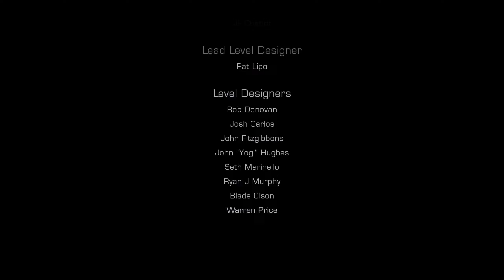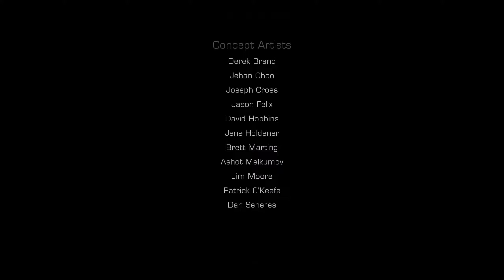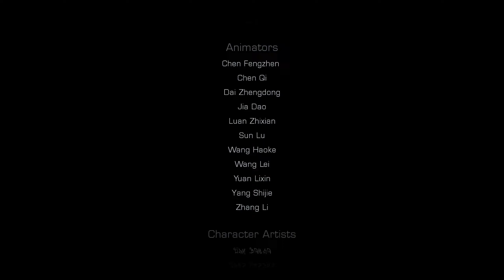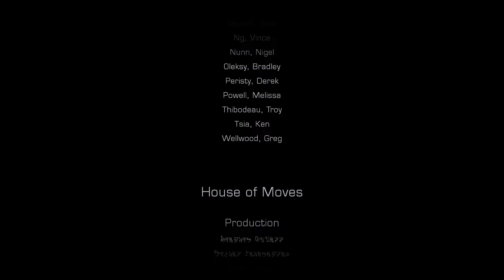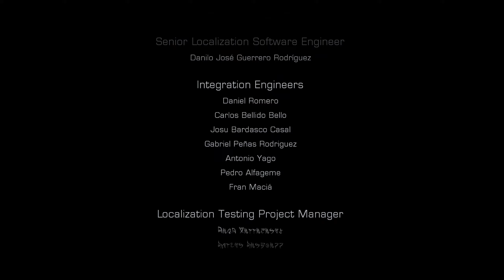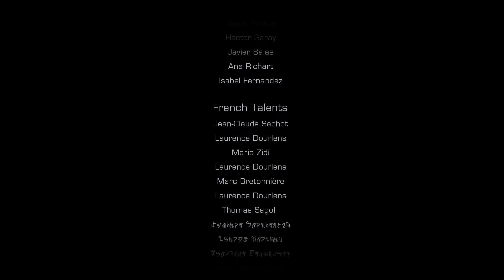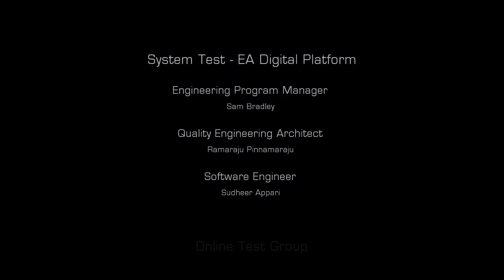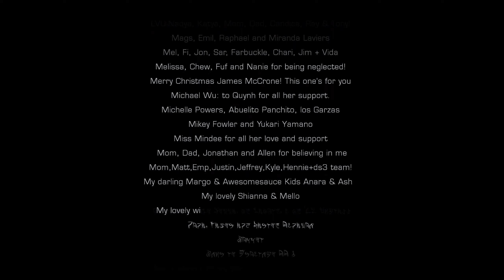Discovering The Source / Dead Space 3 (PC) / Hard Difficulty / Part 11 (Finale) - [2K/60fps]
Journey across space to the icy planet of Tau Volantis with Isaac Clarke and Sgt. John Carver to discover and destroy the source of the Necromorph outbreak.

Comb the harsh environment for raw materials and scavenge parts to create the ultimate customized weapons and survival tools. You'll need them if Isaac and Carver hope to make it off the planet alive.

Necromorphs are just one of many enemies they'll face this time around. Overcome avalanches, treacherous ice climbs, violent wilderness, and an army of deadlier, more evolved enemies on your mission to save mankind from the impending apocalypse.